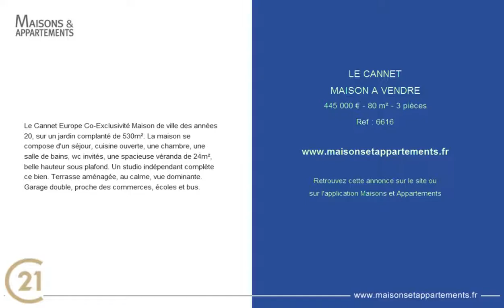LE CANNET - MAISON A VENDRE - 445 000 € - 80 m² - 3 pièces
Référence : 6616
Le Cannet Europe Co-Exclusivité Maison de ville des années 20, sur un jardin complanté de 530m². La maison se compose d'un séjour, cuisine ouverte, une chambre, une salle de bains, wc invités, une spacieuse véranda de 24m², belle hauteur sous plafond. Un studio indépendant complète ce bien. Terrasse aménagée, au calme, vue dominante. Garage double, proche des commerces, écoles et bus.

Cette annonce vous est proposée par l'agence CENTURY 21 MISTRAL L'AGENCE